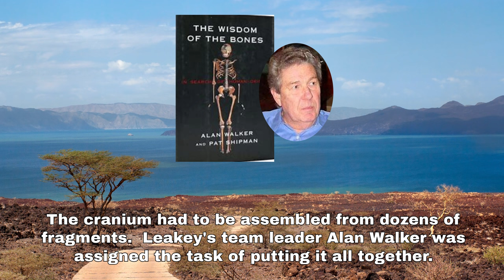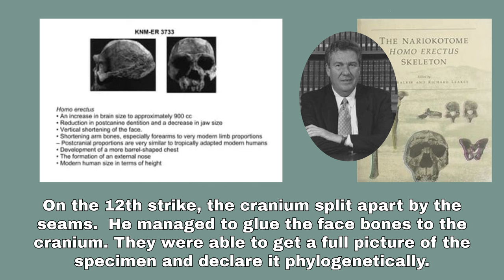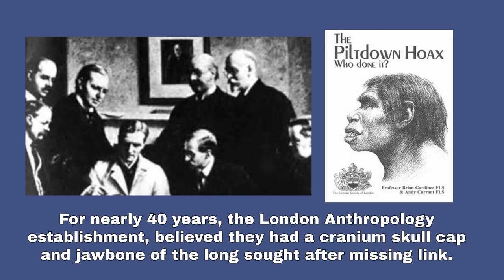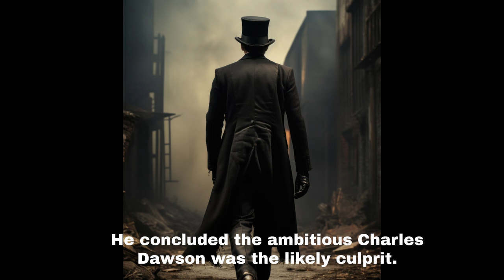Top 5 Paleoanthropology screw-ups of all-time: Hoaxes, crushed craniums and dropped fossils. .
We count them down, 5, 4, 3, 2, and Number 1.  Embarrassing paleoanthropology screw-ups of the last 100 years.

One of them may have fundamentally changed the modern human phylogenetic chart.  Was it a Neanderthal or a Homo Sapien?  And if a Homo Sapien, does that mean Anatomically Modern Humans were in Western Europe long before previously believed?

Another blow to Out of Africa.

We laugh at Chris Stringer along the way.  But it's all in fun.  He truly has one of the greatest paleoanthropology minds of all time.

The hammer to the precious cranium story involving Alan Walker, Richard Leakey, Kamoya Kimeu and Tim White has been rarely told.  You will be amazed. And to this day, it still doesn't make much sense.

Ref. Alan Walker, Pat Shipman, Wisdom of the Bones, Page 149, published 1996.